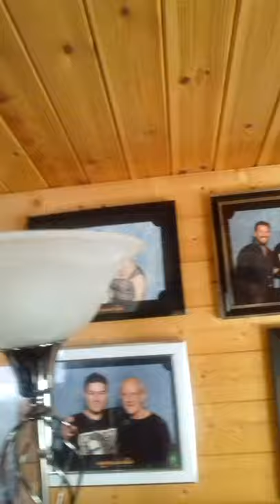Movie background Mike Cooper